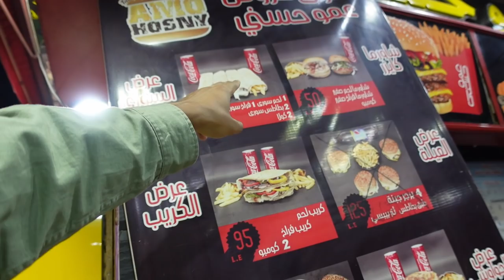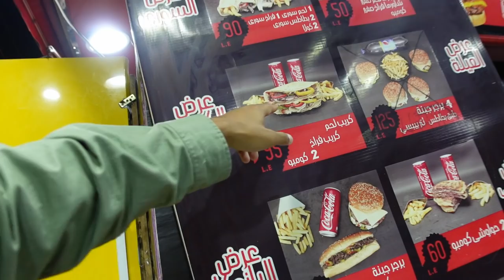Ich suche Döner in Afrika 😁🥙